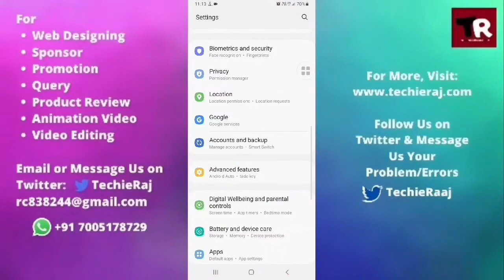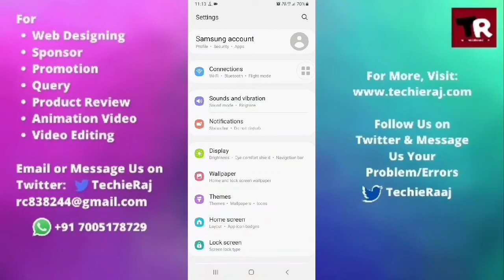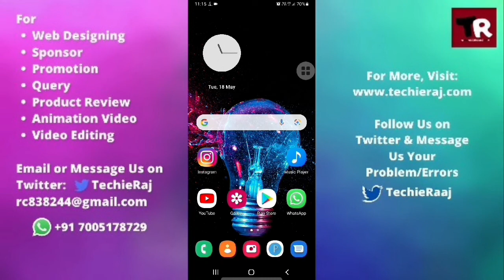Samsung A2 Core Earphone Not Working Problem Solved